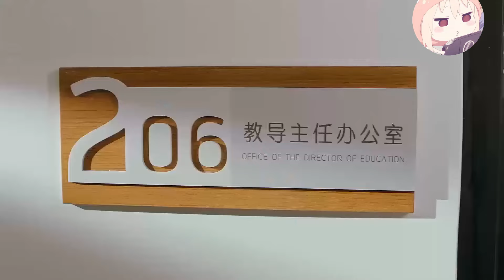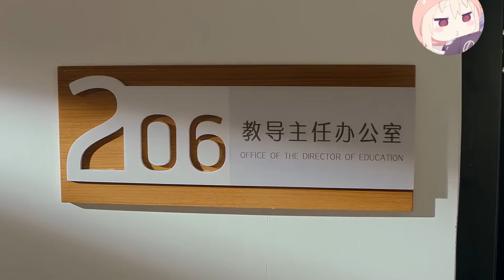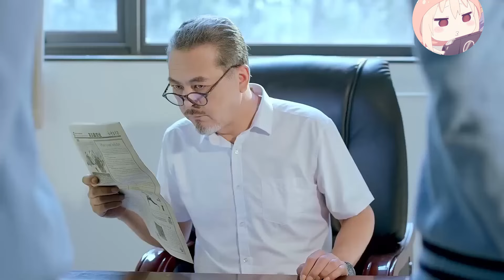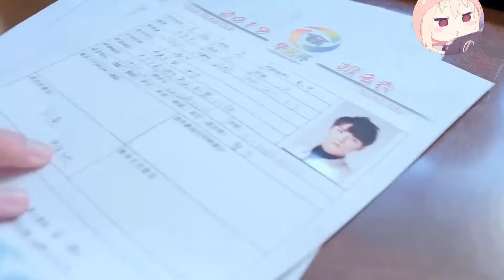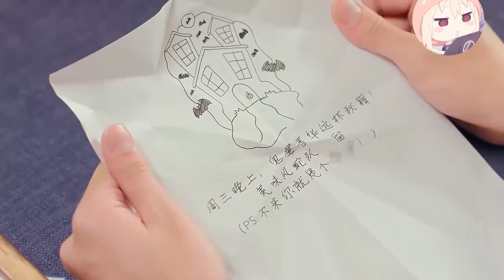【BL】日久生情 11 | Forever Love🌈耽美/同性/愛情/BOYLOVE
【電視劇名稱】日久生情 | Forever Love